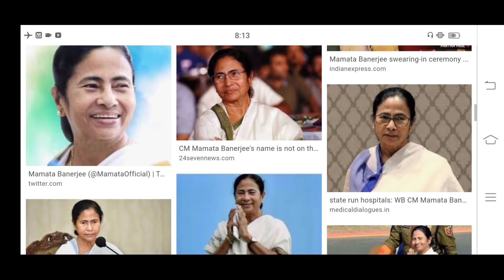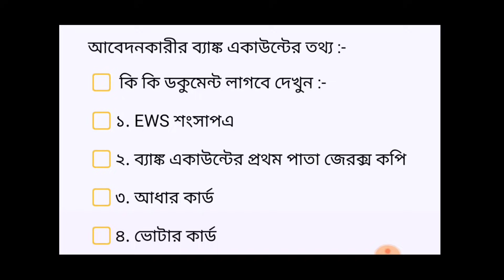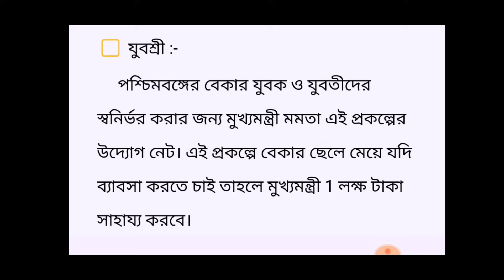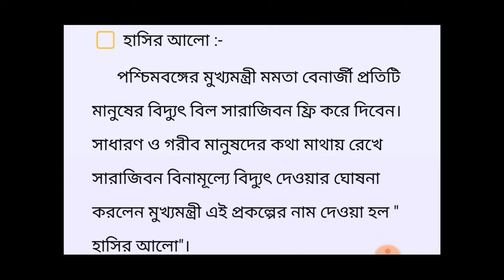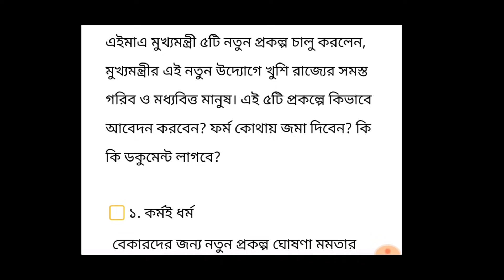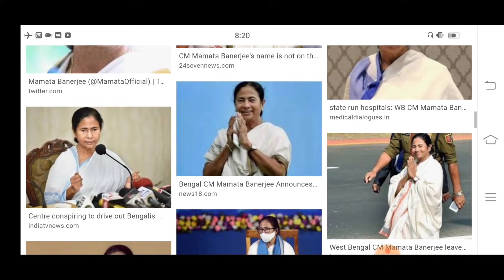মুখ্যমন্ত্ৰী আজ নতুন 5টি প্রকল্পের ঘোষণা করলেন। কিভাবে আবেদন করবেন দেখুন।।